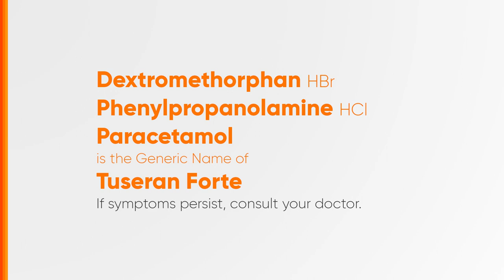Tuseran Forte Radio Ad Q2 2023 30s (Hiligaynon Version)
Ito po ang Hiligaynon Version ng Q2 2023 Radio Ad ng Tuseran Forte. Alagang Unilab 'Yan!

DRPS Two 4571: Tuseran Forte Radio Ad Q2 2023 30s (Hiligaynon Version)